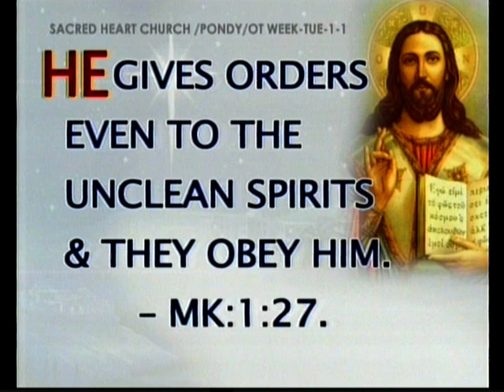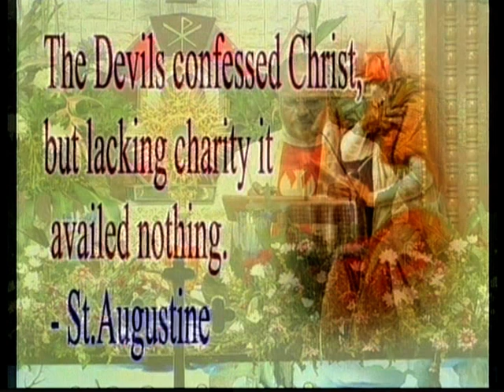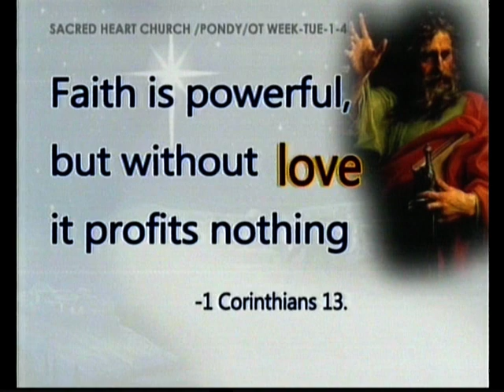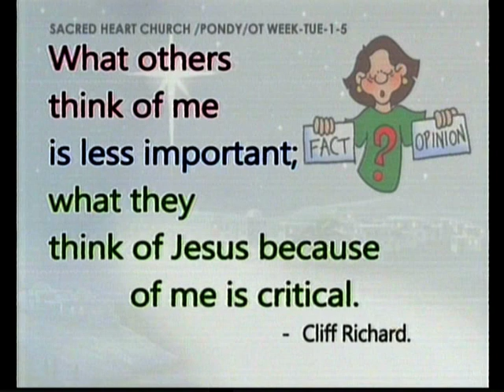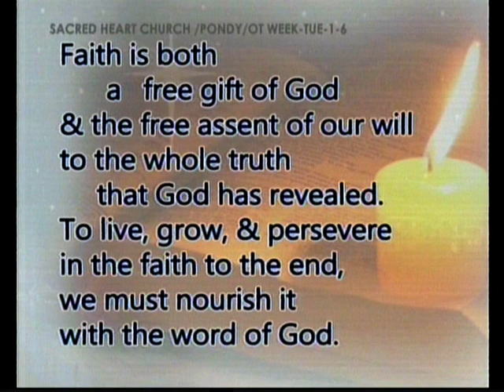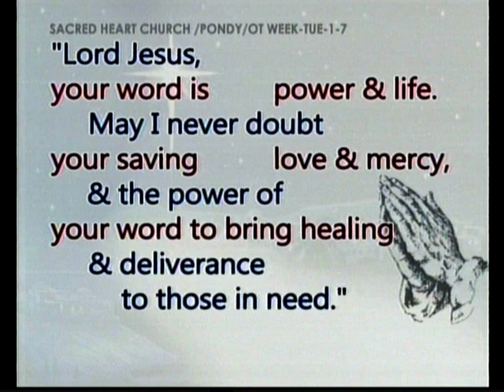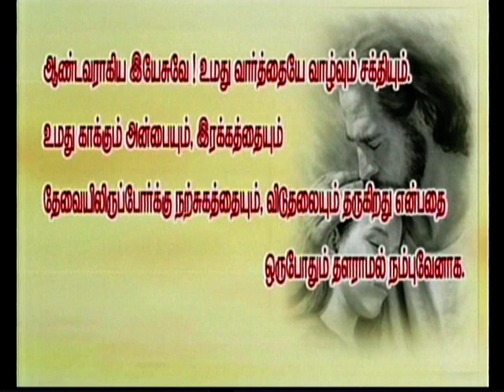Tamil sermon preached on 14-01-2014